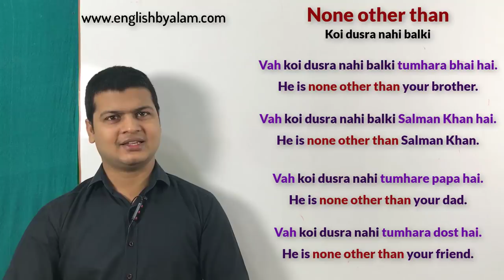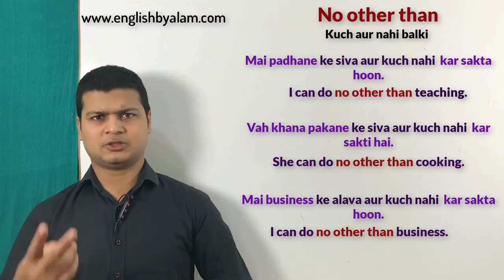Use of none other than & no other than in English | English by spoken english sir.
None other than (कोई दूसरा नहीं बल्कि)

Friends जब कहना हो कि "कोई दूसरा नहीं बल्कि" तो आप इसके लिए आप "none other than का use करेंगे

वे कोई दूसरे नहीं बल्कि तुम्हारे पापा है
He is none other than your father.

वह कोई दूसरा नहीं बल्कि तुम्हारी माँ हैं
She is none other than your mother.

वे लोग कोई दूसरे नहीं बल्कि तुम्हारे दोस्‍त है
They are none other than your father.

वे लोग कोई दूसरे नहीं बल्कि तुम्हारे अध्यापक है
They are none other than your teacher .

वे लोग कोई दूसरे नहीं बल्कि तुम्हारे पड़ोसी है
They are none other than your neighbours.

Friends जब कहना हो कि "कुछ और नहीं बल्कि" तो आप इसके लिए आप "no other than का use करेंगे

मैं पढ़ाने के सिवा और कुछ नहीं कर सकते हूँ
I can do on other than teaching .

वह इंग्लिश के सिवा और कुछ नहीं कर सकते हैं
He can do on other than speaking English .

तुमलोग बहाना बनाने के सिवा और कुछ नहीं कर सकते हो
You can do on other than pretending .

तुम झूठ बोलने के सिवा और कुछ नहीं कर सकते हो
You can do on other than lying .

तुम धोखा देने के सिवा और कुछ नहीं कर सकती हो
You can do on other than cheating .